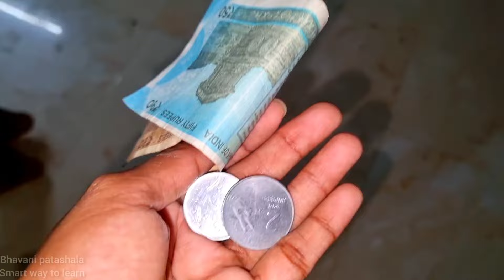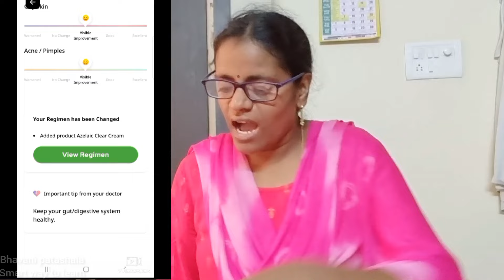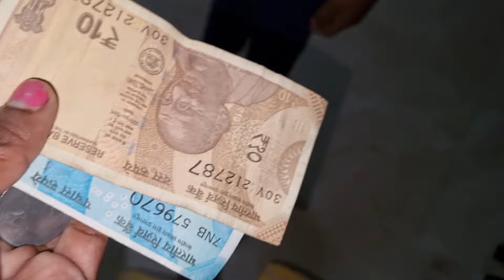vlog/My Youtube salary reveal/ఇప్పపటివరకు నా salary ని ఎలా Save చేసాము?/Save చేసి ఏమి కొంటాము అంటే🤔